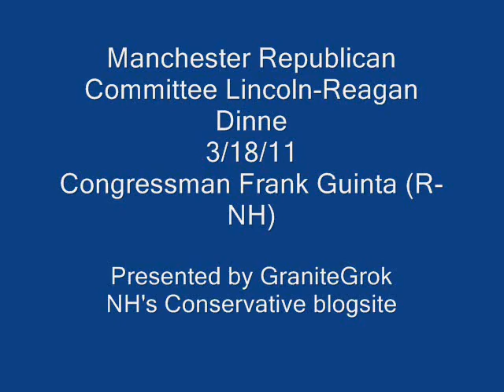Manchester Republican Committee - Congressman Frank Guinta (R-NH01)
This past Friday night, we were invited to the Manchester Republican Committee to cover their Lincoln-Reagan Dinner where America's Mayor, Rudy Giuliani was the featured speaker of the evening.  Our thanks to Jeff Frost, Chair, who allowed us access to the event!

This clip is the of Congressman Frank Guinta (R-NH01). Apologies for the darkness of the room, the occassional head walking by, and yes, I know I forgot the "r" at the end of the word.